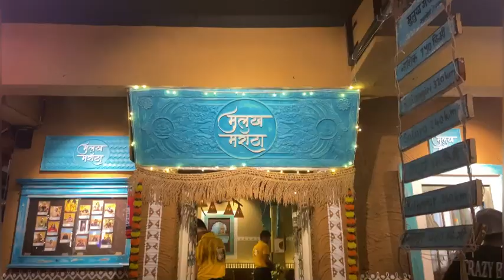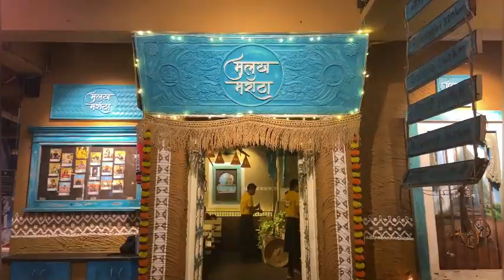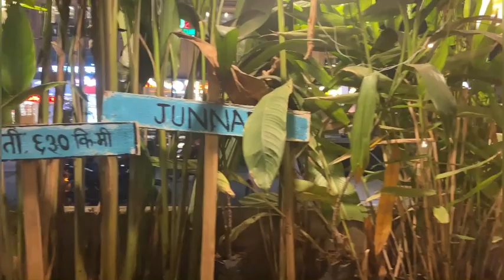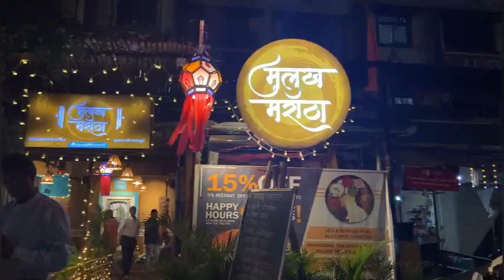Authentic Maharashtrian Food || मुलुख मराठा || MULUKH MARATHA IN BADLAPUR 📍seafood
It's as very beautiful decorated and gives away village vibes❤️ best place to spend time with family. There is indoor as well as outdoor dining arrangement. Many food optione available from starters to desserts. Every thali I tried was burst of flavours. Thali options have unlimited rice and gravy. The fish was perfectly cooked. All the items that we've ordered there were very tasty. The solkhadi we've tried here was one of the best solkadhi I've ever tried. There is a live counter fro all types of bhaktis and chapatis on village style chula. Service was very nice and quick. All the staff was humble and friendly. I would highly recommended this place to anyone looking for authentic seafood 🦞❤️😍

🔸Address : Plot No.5, Mullukh Marathha, Shop No. 4, 5, 6, Ground Floor Om Mayuresh Apartment, Survey No.26, Hissa No.2, Katrap Rd, near Monalisa Hotel, East, Badlapur, Maharashtra 421503

Singer : Shrikant Narayan
Lyrics : Vijay Kathin